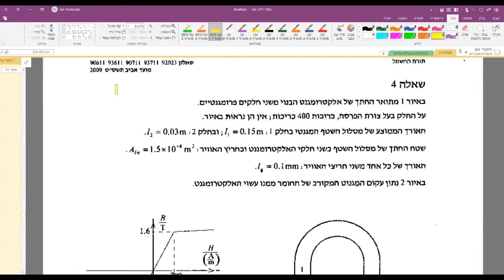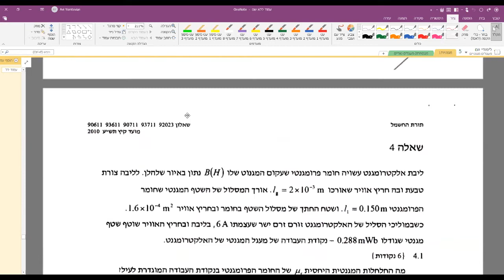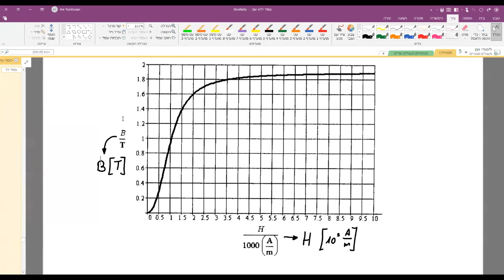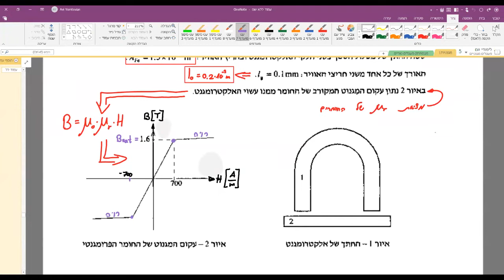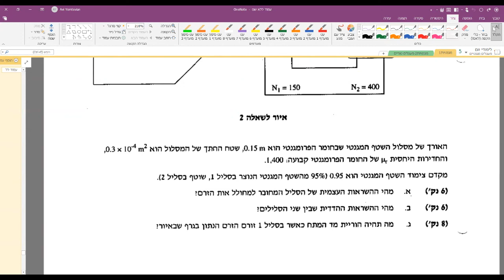מעגליים מגנטיים│ אָפְיָן מִגְנוּט│חשמל 2021 - חלק 6